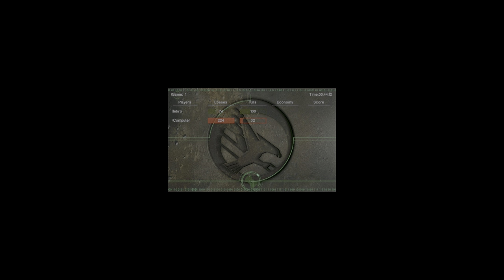command & conquer tiberian sun fading dusk rapid reponse vs nod medium ai